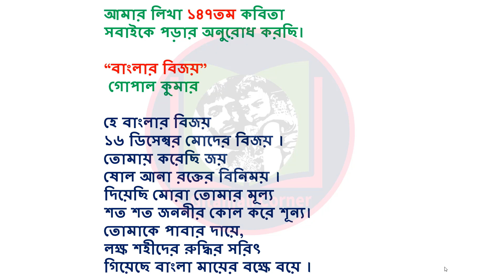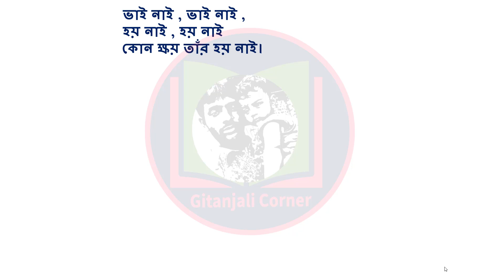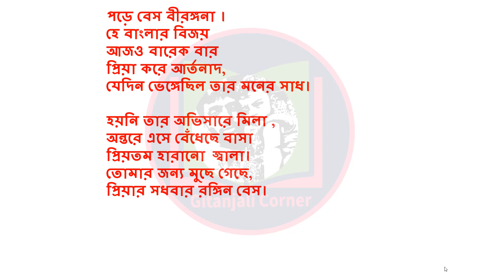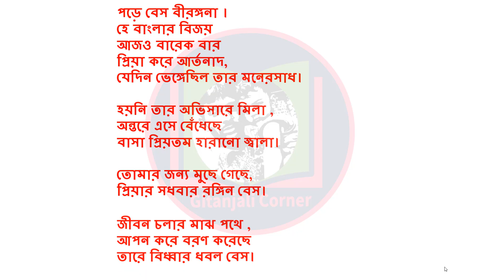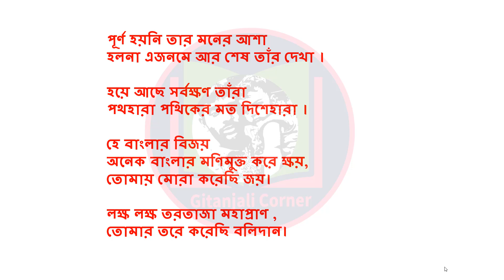Bijoy dibos kobita | বিজয় দিবসের কবিতা | বিজয় দিবসের ছড়া